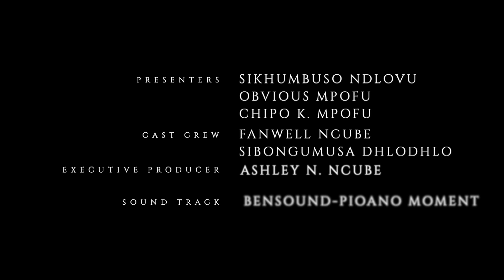Buza iBhayibhili likuphendule Episode 109